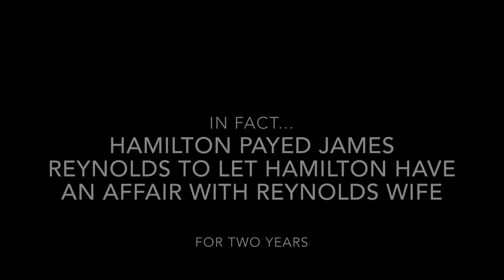Burr for MERICA